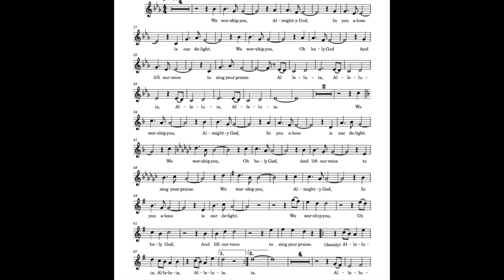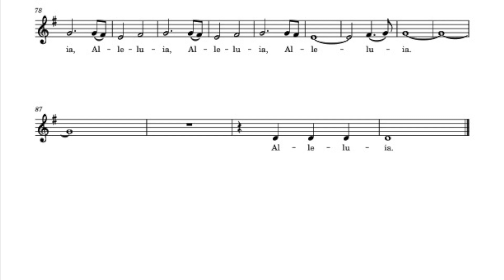Antiphonal Praise - Sop 1